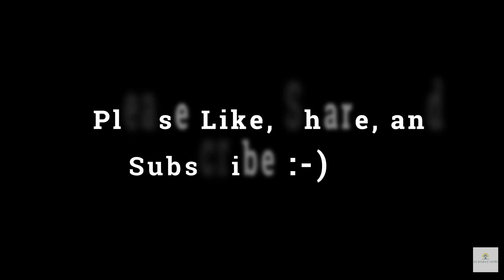గోవులు తెల్లనా గోపయ్య నల్లనా గోడుల్లి ఎర్రానా ఎంధువాలానా? | Some of our Ongole Cows at our new farm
These are at our farm near Hyderabad in Telangana. Thanks to one of my good friends K.Srikanth Reddy for these Ongole Heifers.

We are trying to improve the health of the soil by following sustainable cow based natural farming and also produce healthy food using natural fertilizers like Jeevamrutham, Ghana Jeevamrutham which are made using cow dung and cow urine from our very own Mighty Ongole Cows. Ours is an integrated farm where we have Ongole Cows, Natu Kodlu also called as Jathi Kodlu (country chicken), Sheep,  Ducks, Guinea Fowl, Horticulture crops ( like Guava, Mango, Lemon_, Vegetables (like Brinjal, Tomato, Drumstick/Munaga/Moringa), Navara Rice, and some Medicinal Plants.